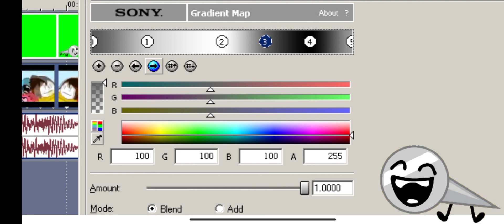How to make LiquidMercuryChord | My Version